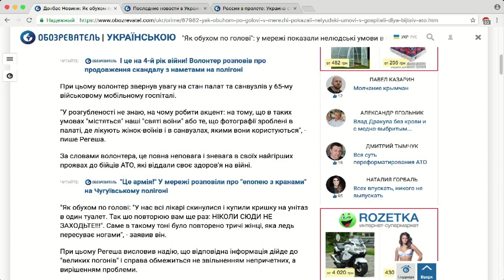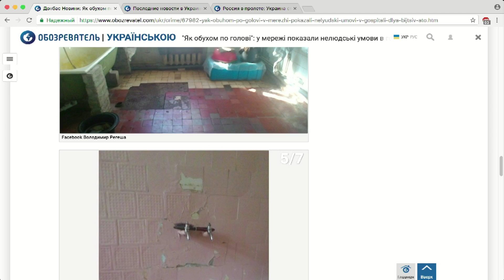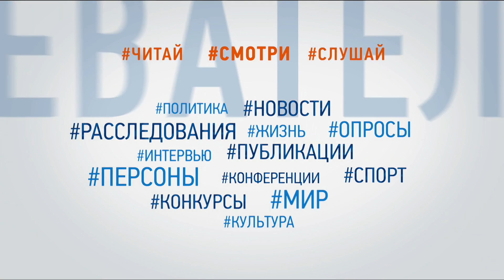Потреби військових госпіталів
Гість - Наталя Юсупова, волонтер